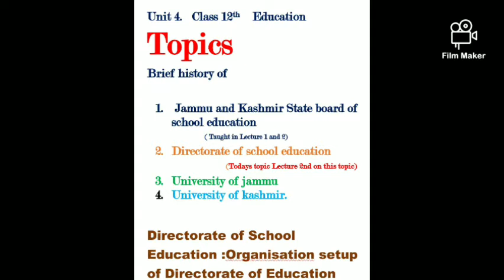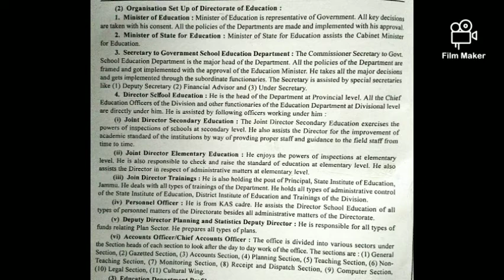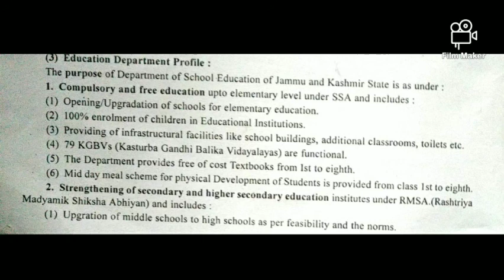Class 12th Unit 4 Lec 4 Directorate Of School Education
Organisational Setup  Of Directorate Of School Efucation